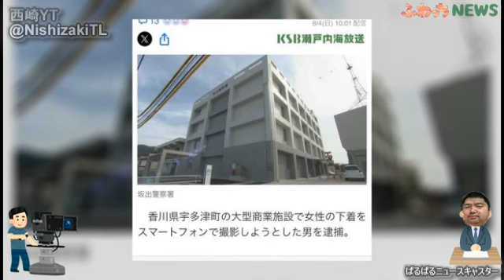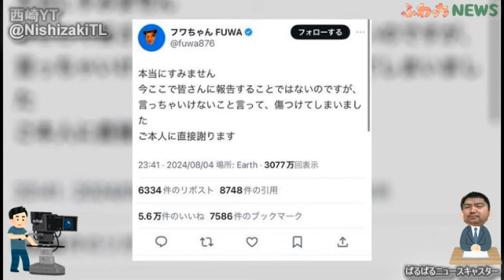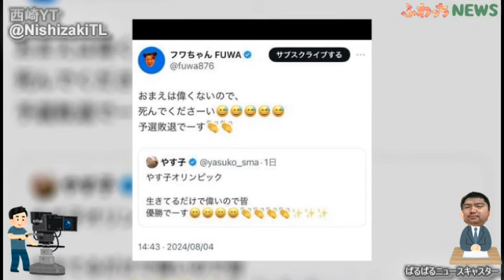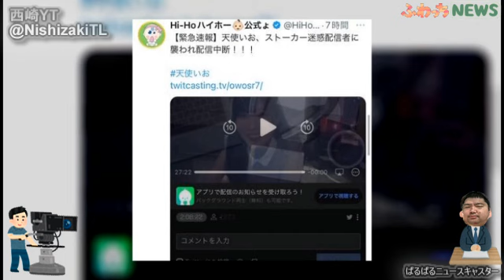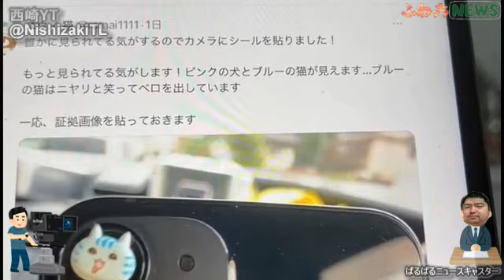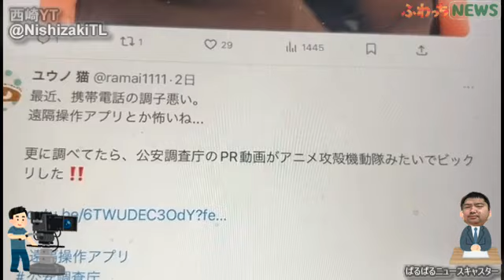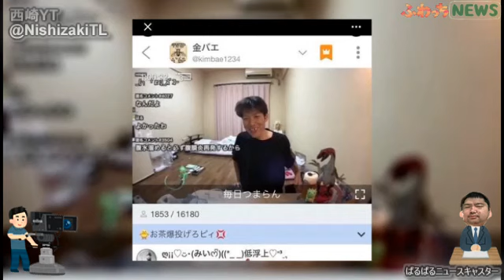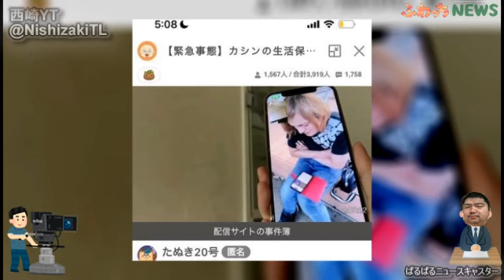とある配信者の嘘が発覚・ふわっちニュース ぱるぱる